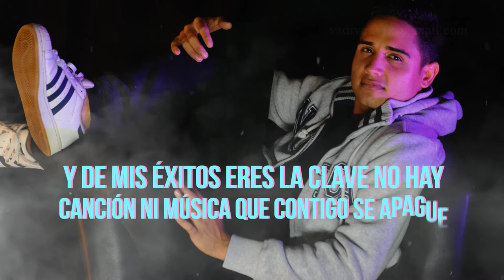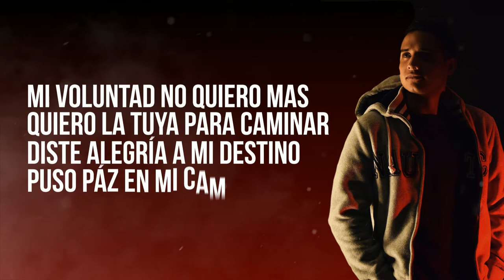Agradecer - Jesús David Suárez (Video de Letras)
Jesús David Suárez - Agradecer (Video de Letras)

Todos los derechos JDavidSuarez Crew